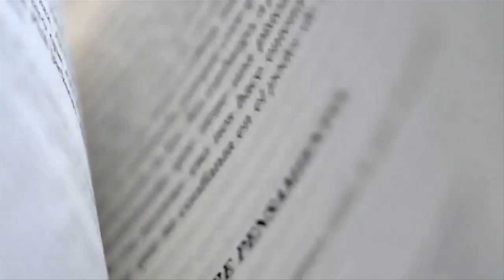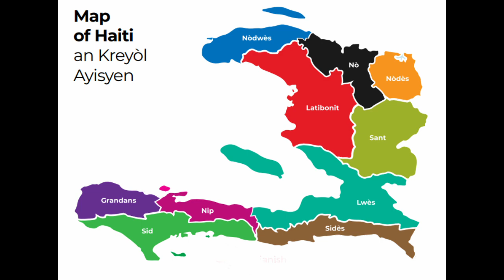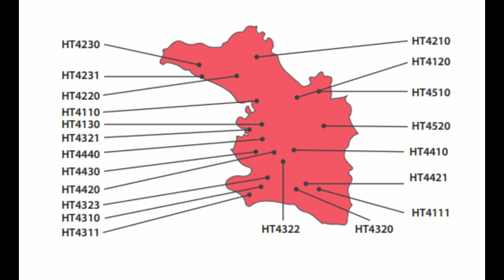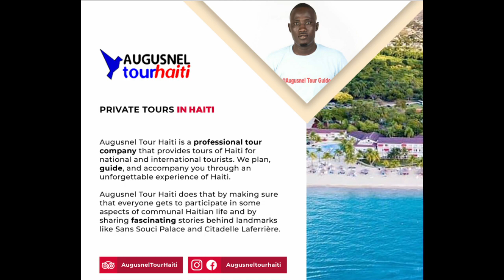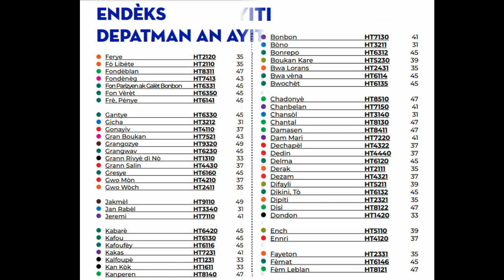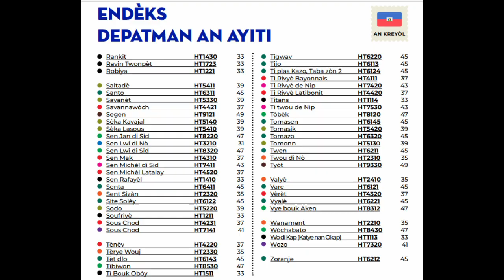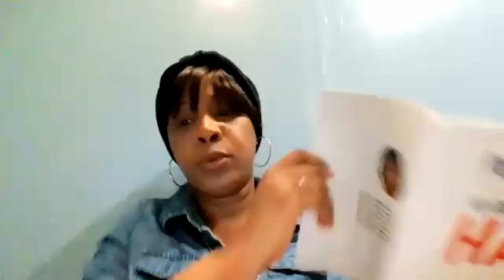A conversation with author Molina Jean Louis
I had a delightful conversation with Molina Jean-Louis. She is a Haitian-American author from New York.
Her book 'Postal Codes For The 10 Departments Of Haiti' is a guide that is divided into two sections. Each section is available in both French and Haitian Creole. The first map outlines 10 departments (regions) in Haiti. Afterward, for each of the ten departments, there are two maps. The first map offers names of the communes (towns) within the presented department. In the second map, names are replaced by postal codes.

Tell Me About Your Book logo designed by Jena Miyu.